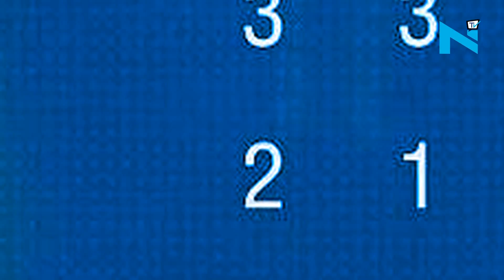India beat Macau in Asian Cup qualifiers, unbeaten run continues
Indian football team are moving in the right direction, the Blue Tigers registered their third straight-win in the Asian Cup 2019 qualifiers and have one foot firmly into the AFC Asian Cup 2019 after they battled it out with stubborn Macau side, eventually breaking them to keep their perfectly run in the Group A alive.
India started the match poorly against the 183rd rank side, they had all the time on the ball but the boys were largely ineffective in the first-half which was reflected on the scoreboard.
Macau parked the bus, making it extremely difficult for India to play their natural game, restricting them to long-range shots. India was struggling to score and Constantine made a substitution, bringing in Balwant Singh. The striker impact was immediately felt, creating havoc and helped India clinch the crucial win with two sublime finishes.